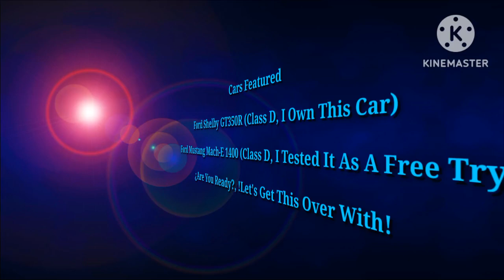The Endurance Of The True Racer 10 (FINAL) | Asphalt 9: Legends - DarkLuigiProGamingYT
infringing.